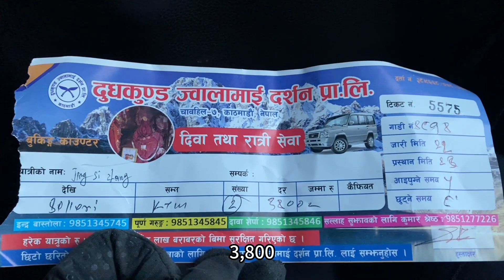俩妹子结束徒步EBC环线回市区，宣告破产，五块以上的活动不参与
朋友们大家好，我是旅行者土豆，
一个热爱旅行的四川90后妹子，喜欢徒步、骑行，喜欢在路上
2019年，徒步318川藏线进藏
2020年，从四川出发开始徒步，后经丙察察进藏，随后单车骑行新藏线，穿越西藏阿里无人区
2021年，骑西藏车穿越中国最美公路-新疆独库公路
2023年，时隔一年多重新背起背包，再次踏上旅途，此刻正在挑战重装徒步      318川藏线
这是我的YouTube频道，
我们强调了视频内容的专业性和安全性，以确保观众获得可靠的信息。